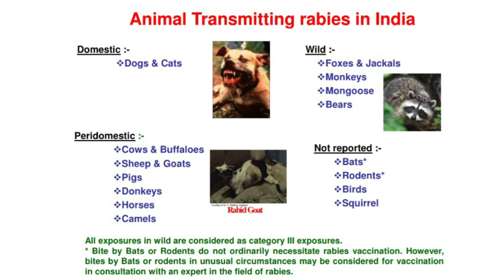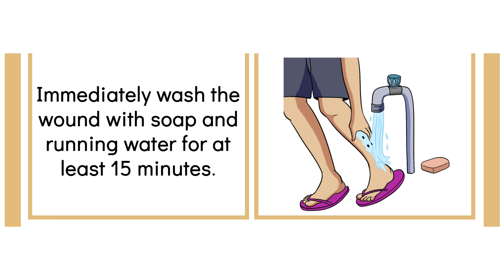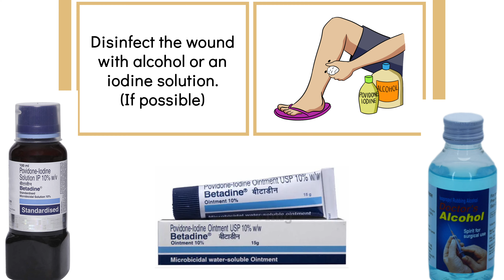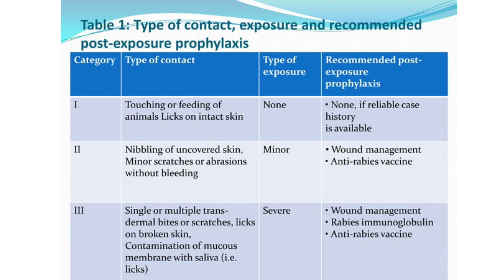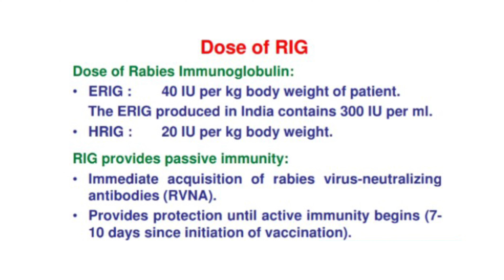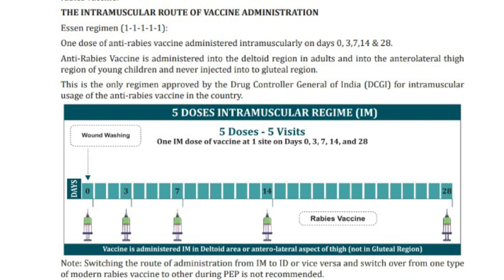Rabies(रेबीज -Anti rabies vaccination schedule and first aid treatment Dog,cat bite by Dr Nitesh Raj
*Once a rabies infection is established, there's no effective treatment. Though a small number of people have survived rabies, the disease usually causes death.

rabid animal list
rabies immunoglobulin
rabies treatment
rabies vaccine intradermal
rabies vaccine intramuscular or intravenous
rabies vaccine total number
rabipur injection
timing of rabies vaccine
नितेश राज
rabies prevention
rabies injectionpost
exposure prophylaxis
igm
post exposure prophylaxis
dose of rabies vaccine
firstaid dog bite
cost of rabies vaccine
antirabies vaccination schedule